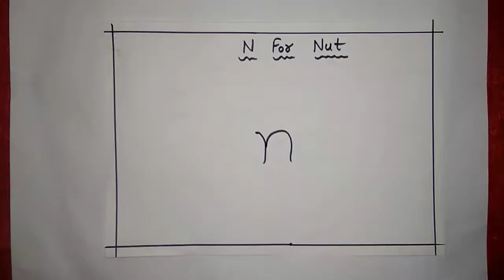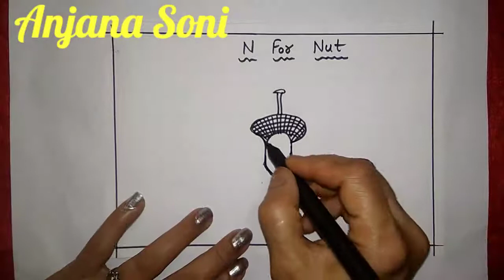n for nut ki picture banana sikhe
Nut ki picture banane ka easy method 🥜🥜🥜🥜🥜